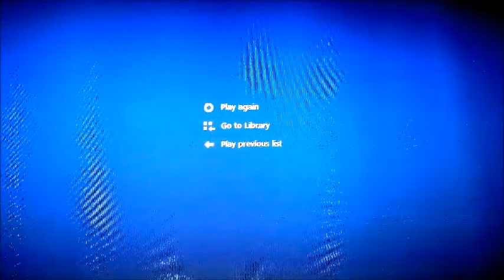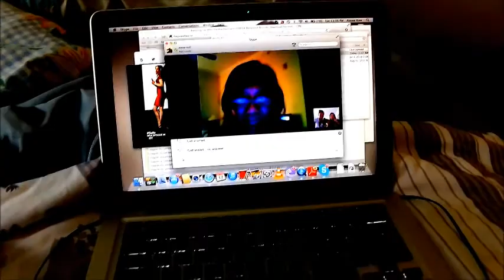Happy bday Jon!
Bday greetings from all over the world.